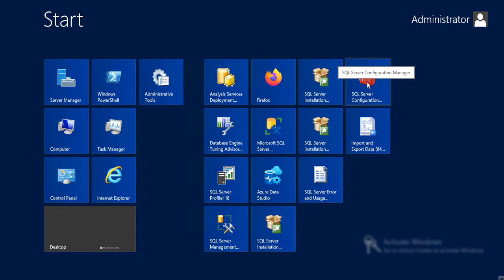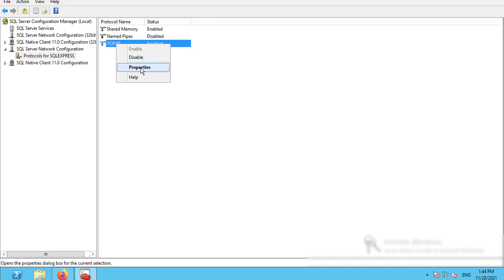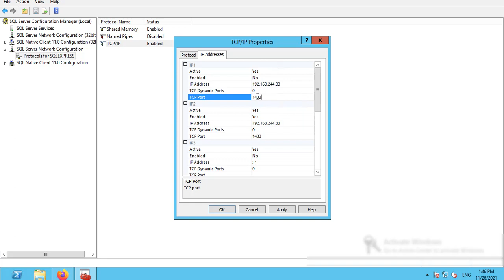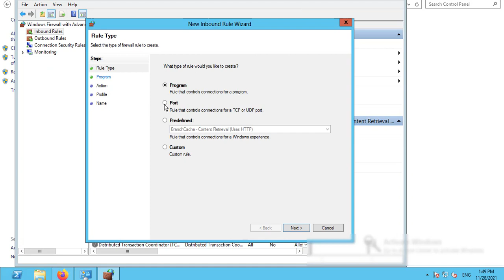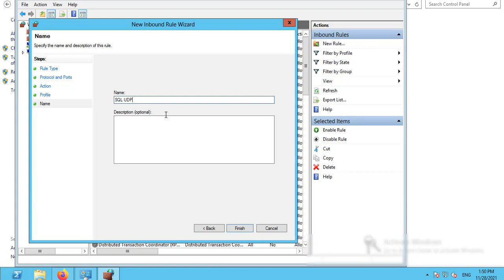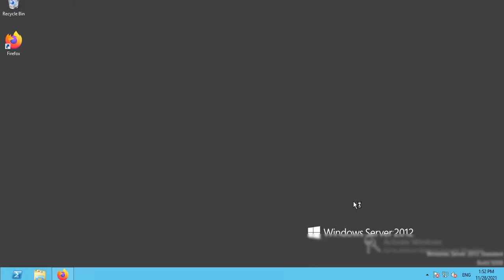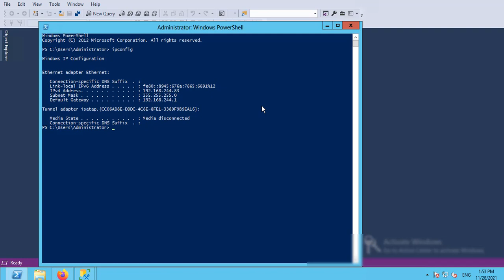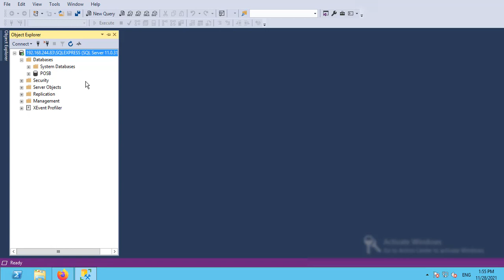Cara setting sql server remote via ip atau akses jarak jauh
Cara setting sql server remote via ip atau akses jarak jauh, akses database sql server jarak jauh

Menyiapkan koneksi jarak jauh ke SQL Server melibatkan beberapa langkah. Berikut panduan umum tentang cara melakukan ini:

1. Manajer Konfigurasi SQL Server:
Buka Manajer Konfigurasi SQL Server:

Anda dapat menemukannya di menu Start di bawah "Microsoft SQL Server" atau mencarinya.
Aktifkan TCP/IP:

Di panel kiri, navigasikan ke Konfigurasi Jaringan SQL Server - Protokol untuk [Instans SQL Server Anda].
Klik kanan pada TCP/IP dan pilih "Aktifkan" jika belum diaktifkan.
Konfigurasikan Properti TCP/IP:

Klik kanan pada TCP/IP dan pilih "Properti".
Buka tab "Alamat IP".
Gulir ke bawah ke bagian IPAll.
Atur Port TCP ke port yang diinginkan (defaultnya adalah 1433).
Mulai ulang SQL Server:

Setelah melakukan perubahan, mulai ulang layanan SQL Server untuk menerapkan konfigurasi.
2. Dinding Api SQL Server:
Konfigurasikan Windows Firewall:
Buka Windows Firewall dengan Keamanan Tingkat Lanjut.
Buat aturan masuk untuk mengizinkan lalu lintas pada port yang Anda tentukan (defaultnya adalah 1433).
3. Mode Otentikasi SQL Server:
Aktifkan Otentikasi SQL Server:

Buka Studio Manajemen SQL Server (SSMS).
Hubungkan ke SQL Server Anda.
Klik kanan pada server, pilih "Properti".
Buka tab "Keamanan".
Pilih "Mode Otentikasi SQL Server dan Windows".

Setelah mengubah mode autentikasi, mulai ulang layanan SQL Server.
4. Login SQL Server:
Buat Login SQL Server:
Di SSMS, di bawah folder "Keamanan", klik kanan pada "Login" dan pilih "Login Baru".
Buat login baru dengan izin yang diperlukan.
5. Konfigurasi Area Permukaan SQL Server (Opsional - Versi Lama):
Gunakan Konfigurasi Luas Permukaan:
Untuk versi SQL Server yang lebih lama, Anda mungkin menemukan "Konfigurasi Area Permukaan untuk Layanan dan Koneksi" di Alat Konfigurasi SQL Server.
Aktifkan koneksi jarak jauh dan tentukan protokol mana yang akan digunakan.
6. Menguji Koneksi:
Gunakan SSMS atau String Koneksi:
Di SSMS, coba sambungkan ke SQL Server menggunakan alamat IP atau nama host server dan kredensial login.
Alternatifnya, gunakan string koneksi di aplikasi Anda dengan alamat server, port, dan kredensial login.

Editor🖥️👨‍💻
KineMaster Pro
VivaVideo Pro